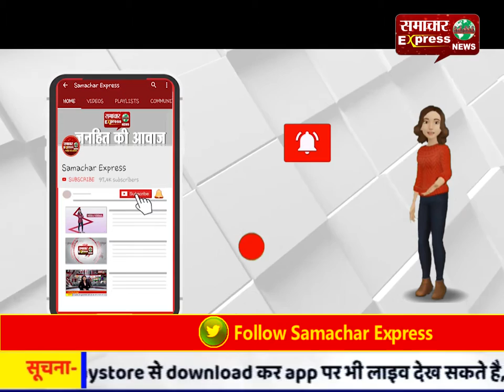बदमाशों ने दिन दिहाड़े दिया लूट की घटना को अंजाम, एक को दबोचा